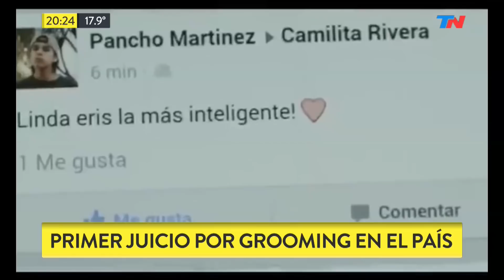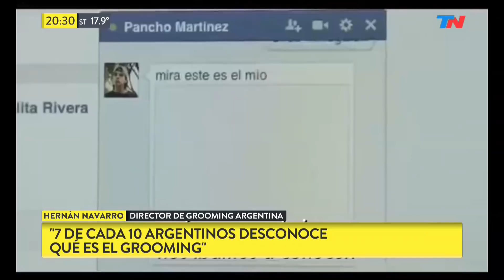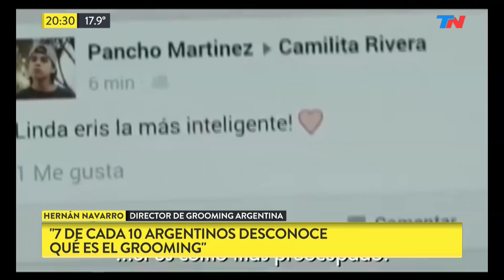El primer juicio por grooming en nuestro país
Fragmento de "Bella Tarde" emitido el Lunes 9 de Octubre de 2017.
El director de Grooming Argentina Hernán Navarro vino a "Bella Tarde" a hablar sobre el juicio por el crimen de Micaela, el primer juicio por grooming en nuestro país.